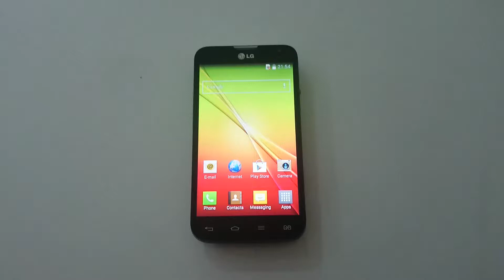LG L70 D325 Accelerometer Sensor Test